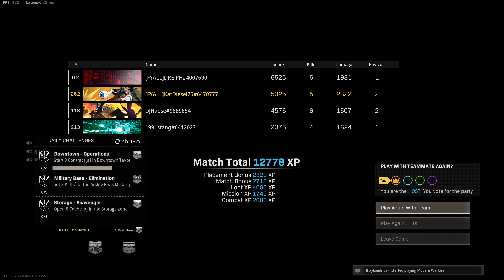Warzone Rebirth Resurgence Extreme Me Stang Dre DJ 10-2-21 (2)